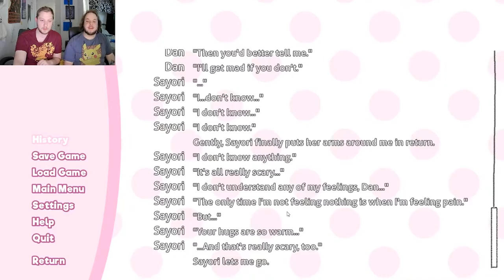Let's Ditch Sayori! | Doki Doki Lit Club - Ep 22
Get OUTTA Here

Tech:
Video Capture: OBS and a Nexigo WebCam;
Audio: Audacity and a Blue Yeti
'Music': FL Studio, + ending vocal sample 'Rainbow Sky Dry Verse' from MYLK/Splice, no collaboration
Thumbnail:
templating (I was using photoshop before but my god this works exactly how you'd want it to. Can't recommend) (enough)